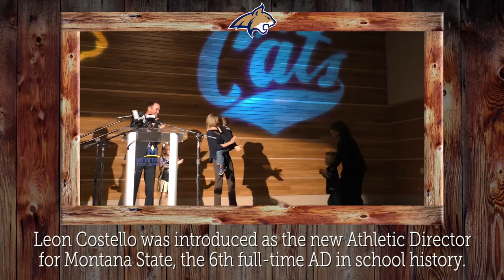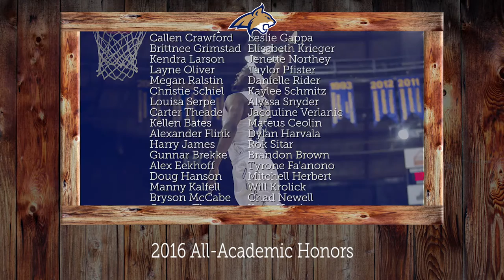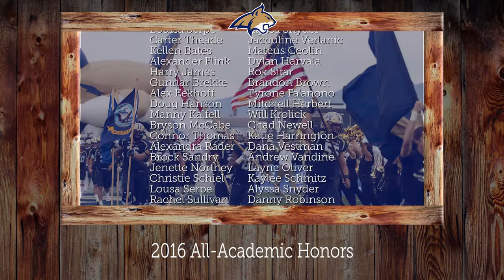2016 Year in Review - Montana State Athletics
Check out the many notable highlights for Montana State athletics in this 2016 Year in Review video.